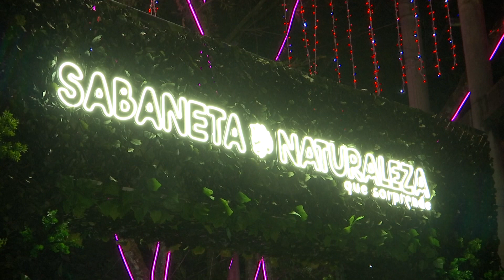Encendido alumbrados Sabaneta- Telemedellín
NoticiasTM NTM | En una selva se convirtió el parque principal de Sabaneta para darle la bienvenida a la navidad en compañía de leones, gorilas, camaleones, tigres luminosos y un árbol de la vida gigante que le recuerda a los ciudadanos la importancia de preservar la naturaleza.